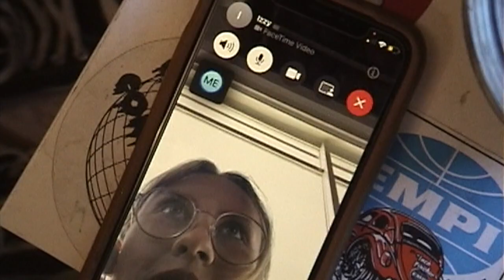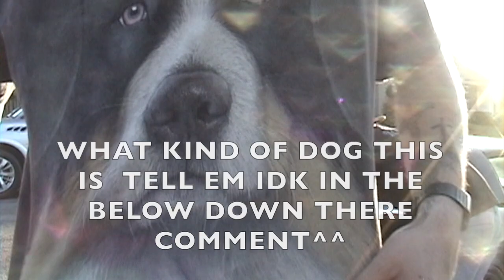FIRST YOUTUBE VIDEO WOW! EXCITING!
sellinn the zetaii
test fitting gramlights on the corvette
blazeitjackson s14 240sx check in
rollers mini dv footy
meet